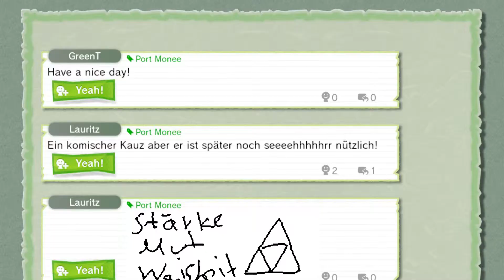Let's Play Zelda Windwaker HD #11 [DEUTSCH] - Die Reise nach Tanntopia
Mit Dins Deamont, welches Link als Belohnung zur Besänftigung des Drachens erhalten hat, segelt Link weiter in Richtung Süden zu einer Insel namens Tanntopia. Doch die Fahrt über die weiten Meere ist lange...